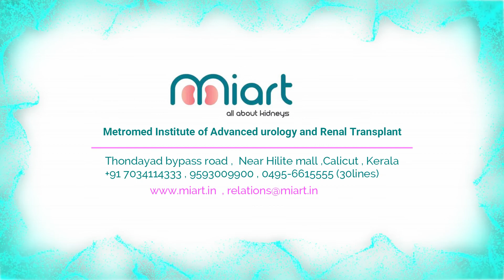Robotised Laproscopic surgery at Miart Dr.Harigovind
MIART (METROMED INSTITUTE OF ADVANCED UROLOGY AND RENAL TRANSPLANT CENTER), KERALA'S FIRST HI-TECH UROLOGY CENTER WITH ASIA'S FIRST DEX ROBOTIZED 3D LAPAROSCOPIC CENTER, 100 WATTS HOLMIUM LASER TREATMENT FOR ALL KIDNEY STONE DISEASE AND PROSTATE SURGERIES, KIDNEY TRANSPLANT WITH NOTES( Natural Orifice Transluminal Endoscopic Surgery) FOR FEMALE DONORS. - service across borders.